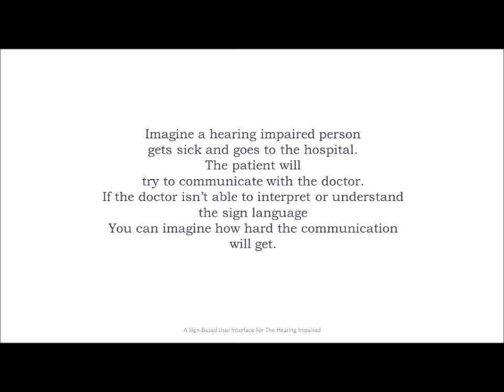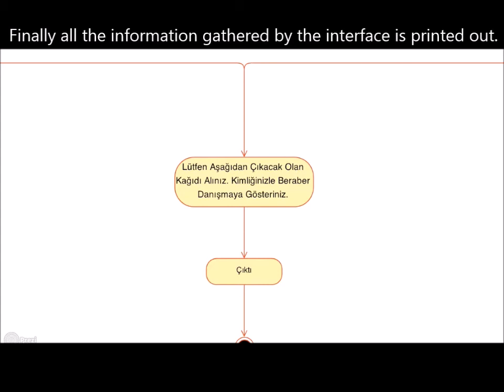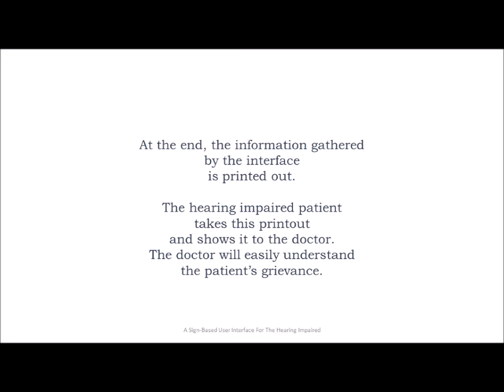A Sign-Based User Interface for The Hearing Impaired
Hilal Özdemir Pehlivan
Computer Enginnering - Boğaziçi University

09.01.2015 - Senior Project Semester 1

In their daily routines, the hearing impaired , are forced to use either written materials or the aid of an accompanying Turkish sign language interpreter to establish basic communication since they are unable to use speech as a medium of communication.

This project aims to offer a sign-base user interface solution to this kind of communication problems.

Bogazici University, Department of Computer Engineering, Graduation Project, Fall 2014

Chords For David
by Pitx
featuring jlbrock